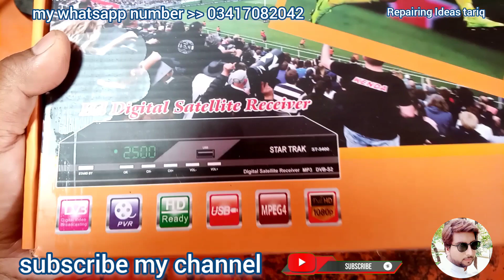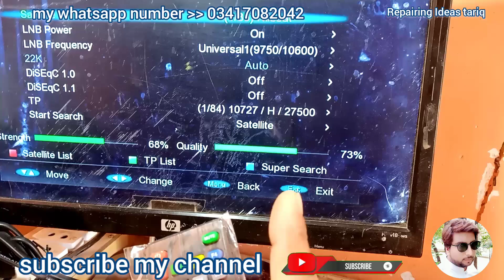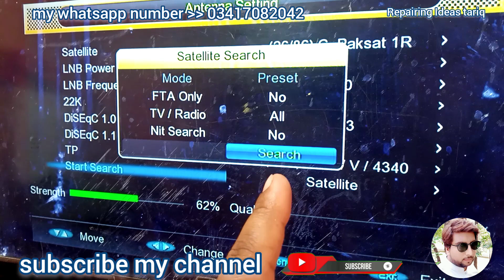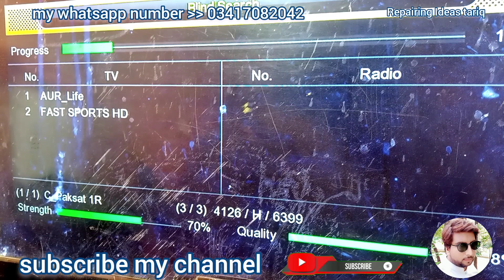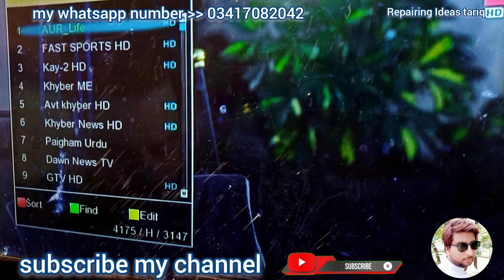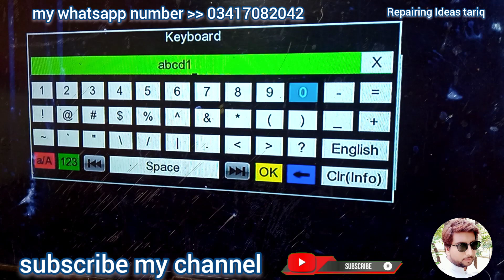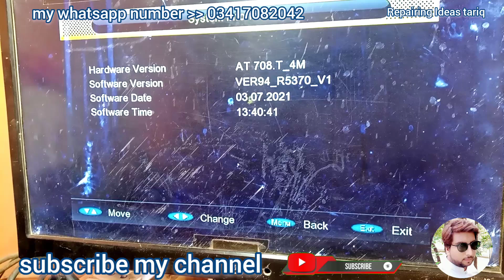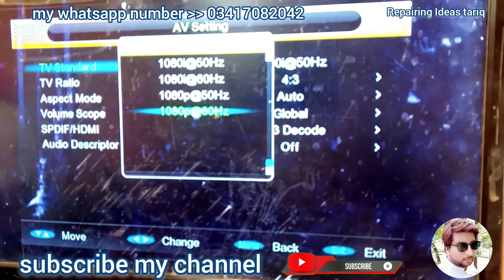how to install pak satellite! star trak 5400 receiver full information!receiver f1f2 Board GX6605S!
This video tells all about the receiver How to install the satellite is also explained The method of installing PTV support is also explained in this video  And the receiver board is also explained in this video